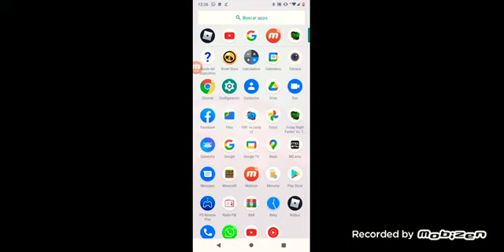juego otro mod en fnf pero tiene 2parte